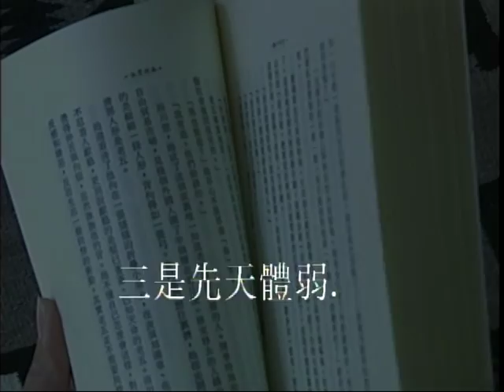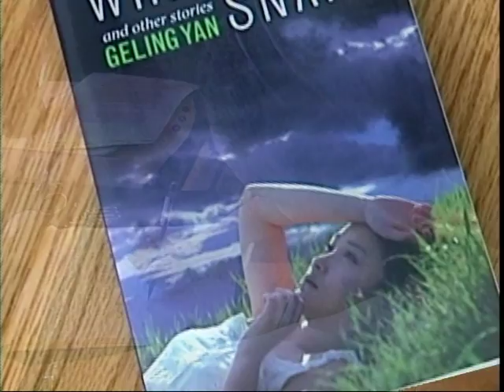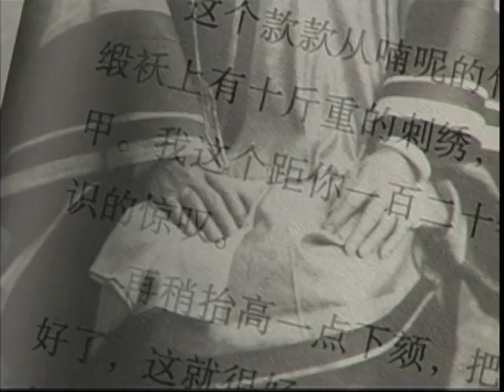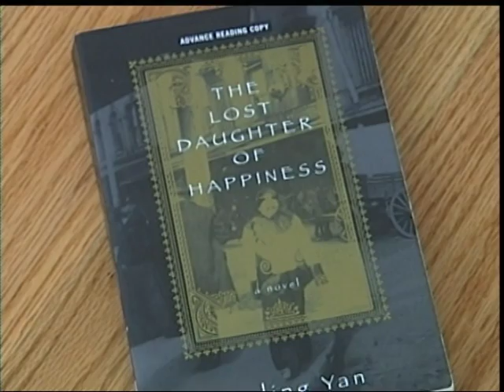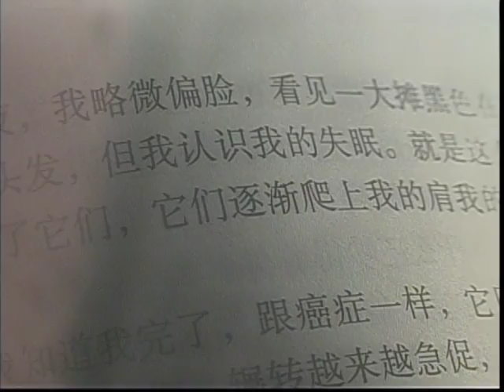Profile of Geling Yan (aka 严歌苓 or 嚴歌苓)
profile of Geling Yan, aka 嚴歌苓 and 严歌苓.